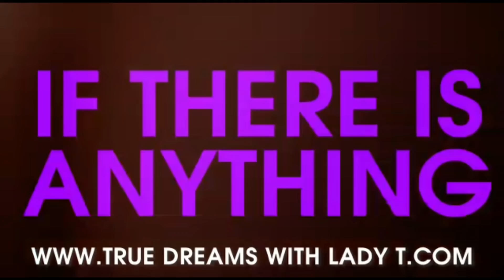🛑 See Anoder Osinachi Sister wen husband wan kpai Her👉She Say She Go No Were She D!e There Na Waoo